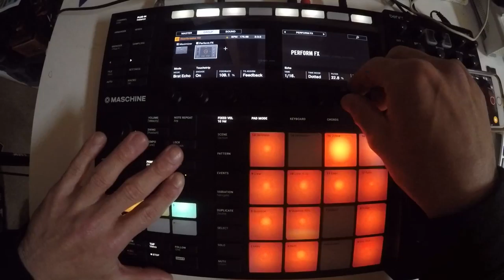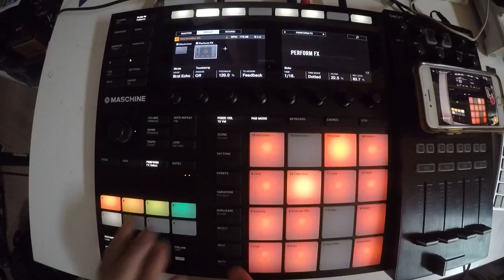Beats From Last Night - #94 - 2018/04/04